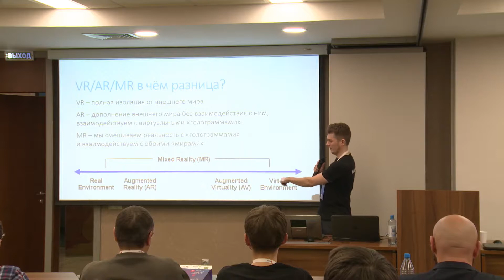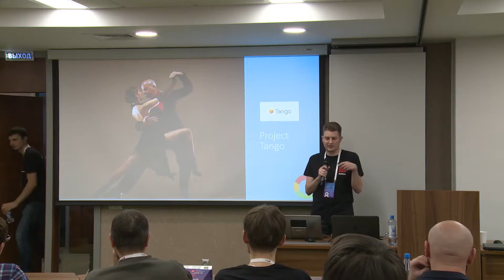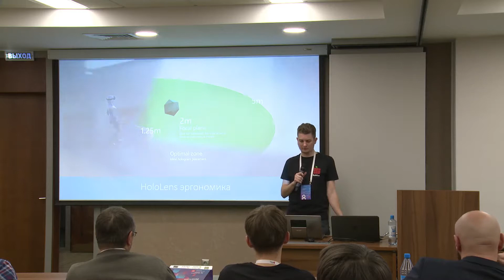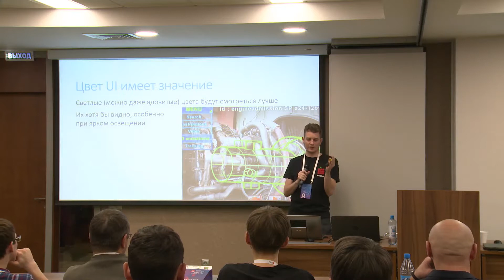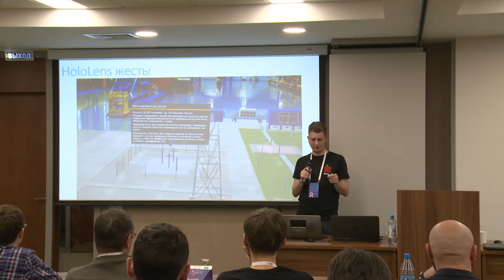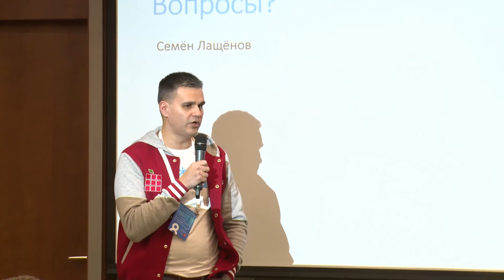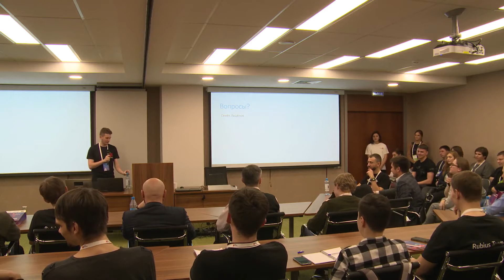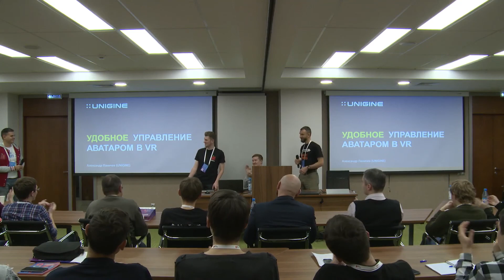Семён Лащёнов | AR/MR: не все так радужно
Семён Лащёнов - системный архитектор в DPLabs. 9 лет в индустрии разработки ПО. Занимается визуализацией в CAD/CAM, Augmented/Mixed Reality. Считает что MR спасёт мир, но попозже.
Город IT - это крупнейшая за Уралом конференция, посвященная IT-бизнесу. 1200 участников, 100 спикеров, 25 секций.

Подробнее на gorod.it